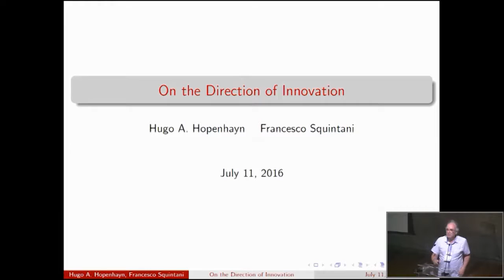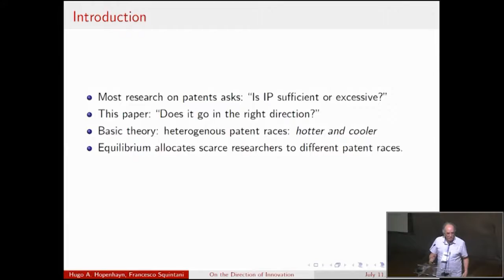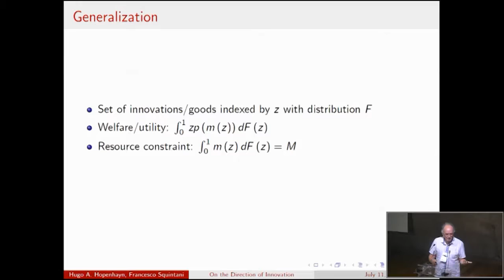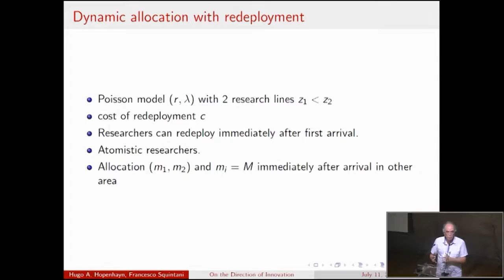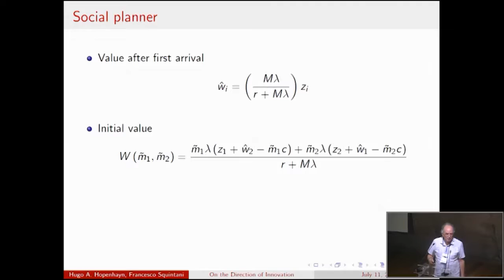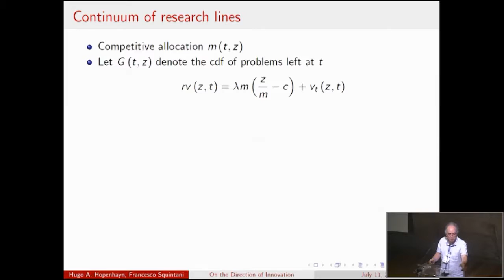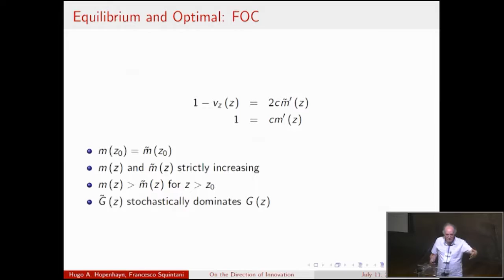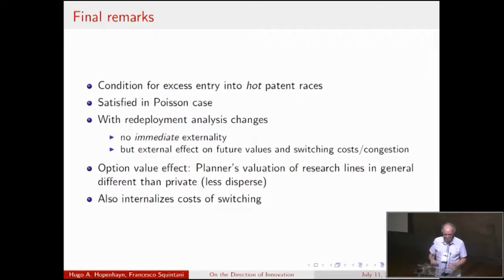PET 16 - Palestra do Prof. Hugo Hopenhayn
Nos dias 11, 12 e 13 de julho a EPGE e a Association for Public Economic Theory organizaram o PET 16 que celebrou os 70 anos do Professor da EPGE, Aloisio Araujo. O evento contou com a presença de ecomistas como Hugo Hopenhaym e Pierre-André Chiappori além do Prêmio Nobel em Economia de 2007, Eric Maskin.
A abertura do evento contou com a participação do Presidente da FGV, Professor Carlos Ivan Simonsen Leal, do Diretor da EPGE, Professor Rubens Penha Cysne, dos professores da EPGE Humberto Moreira , Aloisio Araújo, Luis Braido, além dos professores Myrna Wooders e Cuong Le Van.